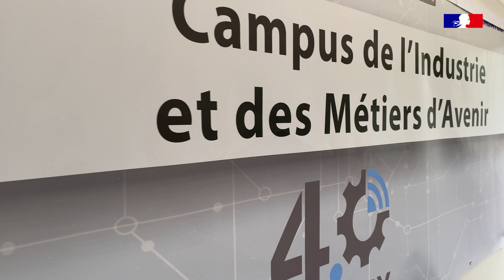Inauguration - Plateformes du Campus de l'Industrie et des Métiers d'Avenir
Retour en image sur l'inauguration des plateformes du Campus de l'Industrie et des Métiers d'Avenir au lycée du Hainaut de Valenciennes.
Le projet CIMA rassemble des partenaires engagés pour
promouvoir et former aux métiers de la chaudronnerie et de la maintenance industrielle.